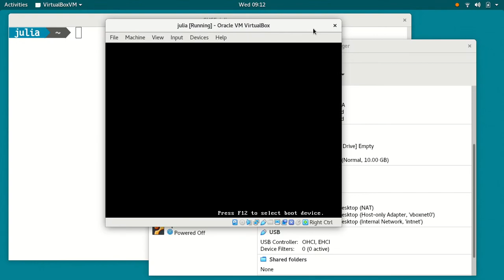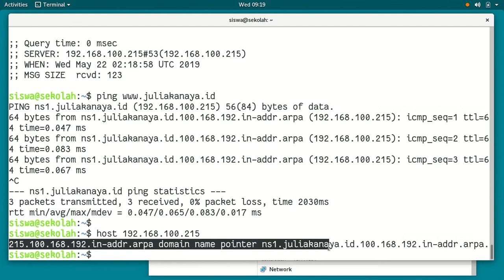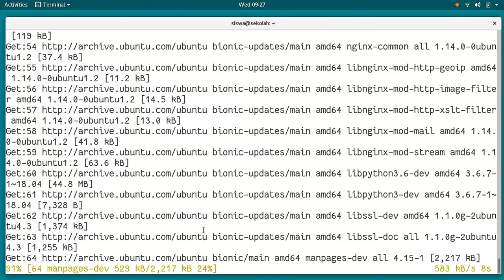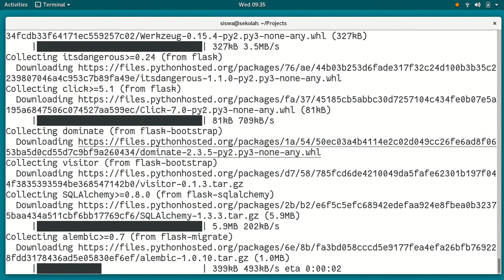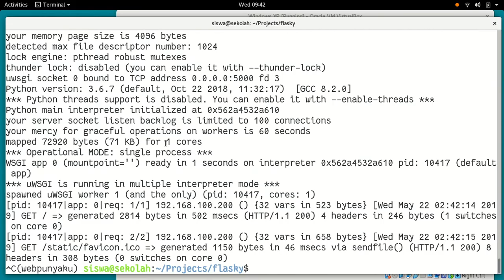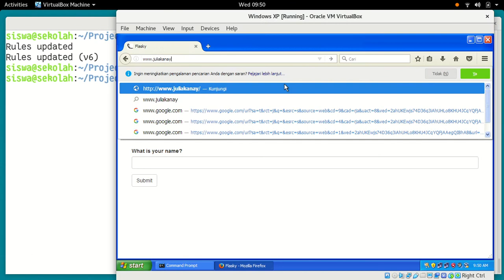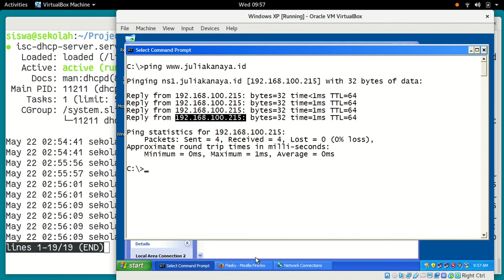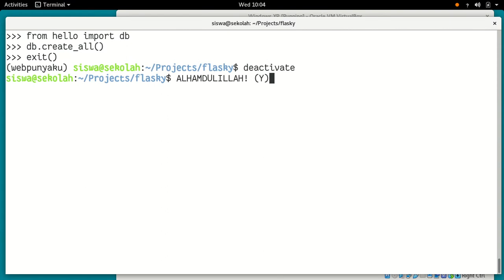Serving Flask Web Apps on Production Server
Combining DNS (bind9), DHCP (isc-dhcp-server), and Web Proxy Server (Nginx) to deploy (simple) Flask (Python) Web Apps via uWSGI on Ubuntu 18.04,

This web apps also includes SQLite data base.